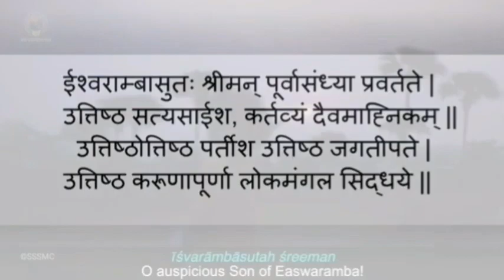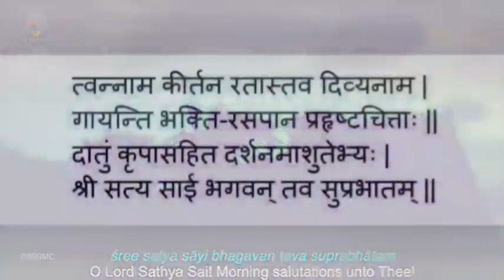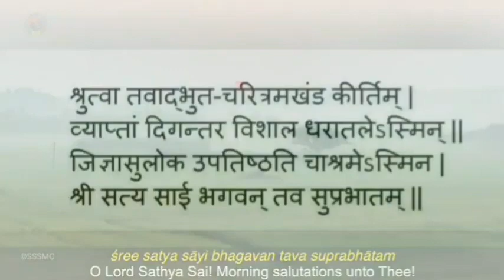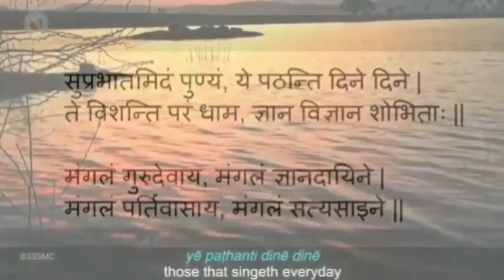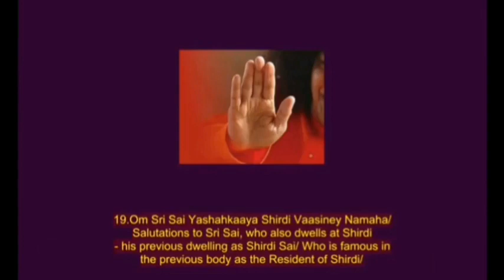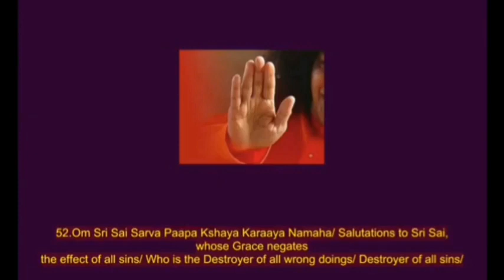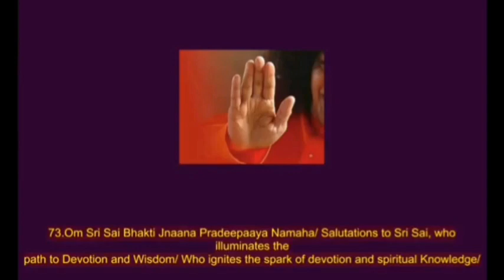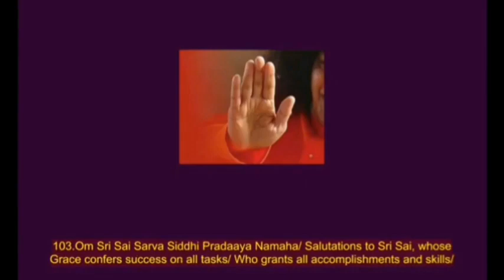प्रातःकालीन साधना ||27.08.2021|| Sri Sathya Sai Seva Organisations Haryana and Chandigarh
प्रातः कालीन साधना
Morning Sadhana

दिनांक: शुक्रवार 27 अगस्त 2021

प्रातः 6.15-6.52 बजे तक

आप सभी से अनुरोध है कि इस प्रातः कालीन साधना में अधिक से अधिक संख्या में जुड़े और अधिक से अधिक लोगों को इसमें जुड़ने के लिए प्रेरित करें।

१~ 21 ॐकारम्
२~ सुप्रभातम्
३~ श्री सत्य साई अष्टोत्तर शतनामावली
४~ ज्योति ध्यान
५~ मंगल आरती

Video Credits: Sri Sathya Sai Official YouTube Channel